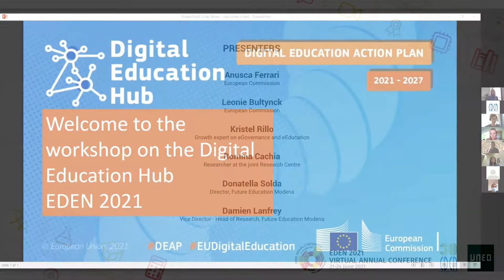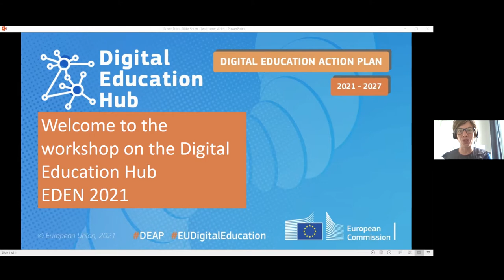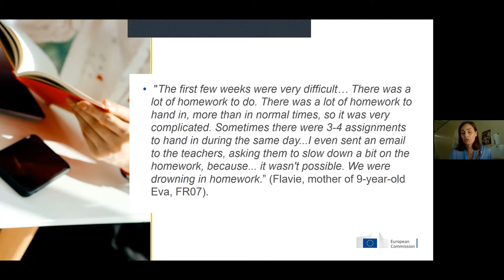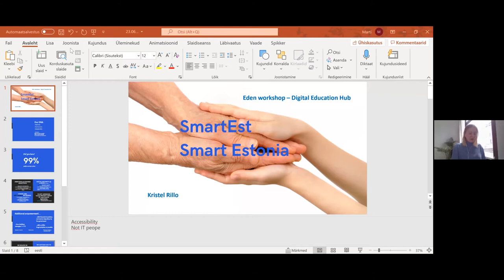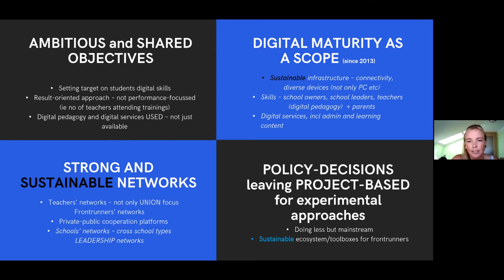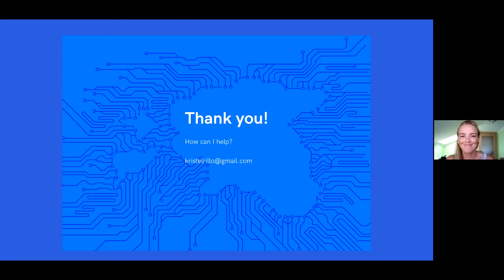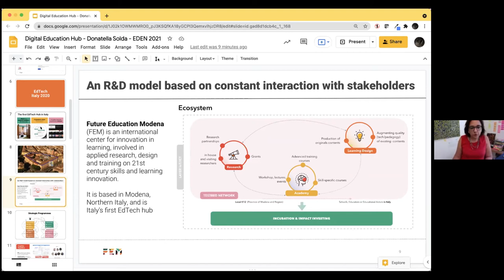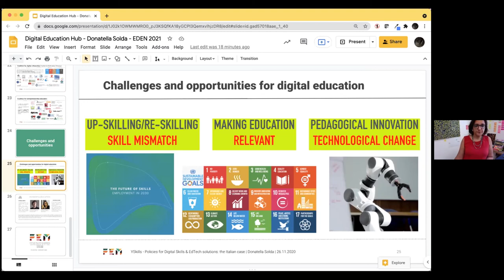DAY 2: Digital Hub Workshop - EDEN 2021 VIRTUAL ANNUAL CONFERENCE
EDEN dedicates a special Workshop to the European Digital Education Hub (EDEH), a key action of the Digital Education Action Plan 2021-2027 adopted last September to support education and training in their digital transformation journey in the aftermath of the crisis and for recovery.

The European Digital Education Hub responds to the need for reinforced cooperation and dialogue between different stakeholders in the area of digital education. The aim of the European Digital Education Hub is to create a space for exchange and co-operation, information sharing and mapping, and enabling innovation in digital education. Following a strong stakeholder demand, the Hub will offer a cross-sector space and will be community that shares best practices and solutions for digital education. It will support the acceleration and uptake of digital innovation in education.

The Hub will stimulate a dialogue between private and public sectors, and broker information, data, and choices across policies, research, and practices, thus linking top down and bottom up approaches to digital education issues. The Hub will be implemented gradually over time and in a co-creation with stakeholders. This workshop will be an occasion to support the co-creation of the Digital Education Hub and support its implementation.